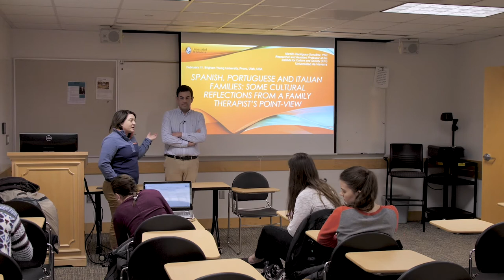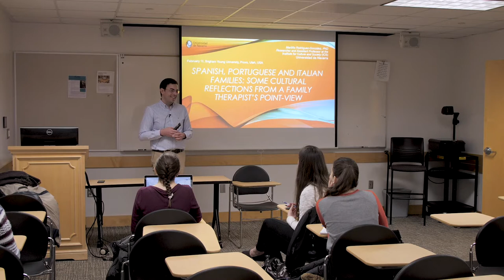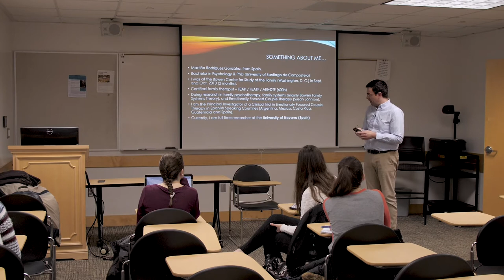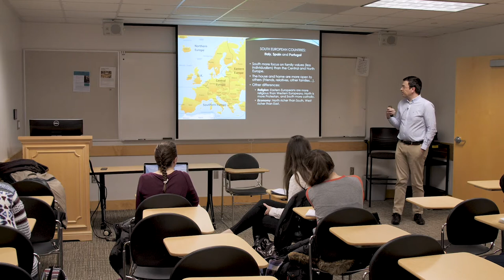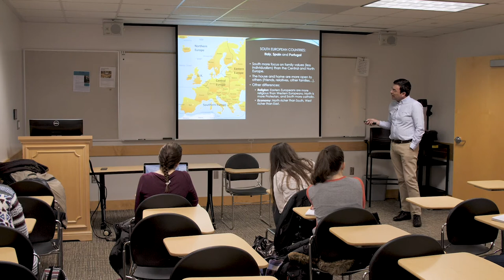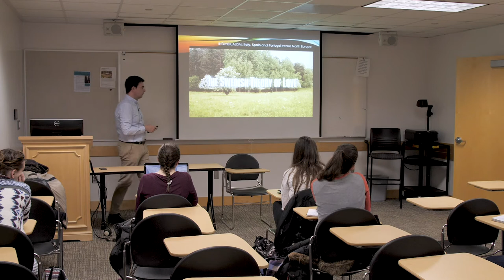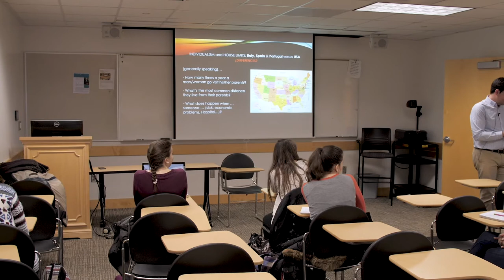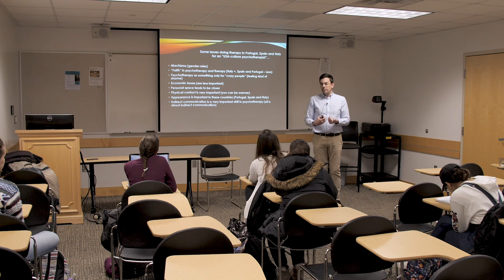Visiting Scholar Lecture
Martino Rodriguez Gonzalez gives his visiting scholar lecture.

Presented by the School of Social Work Department in the Family, Home, and Social Sciences College at BYU

02/11/2020